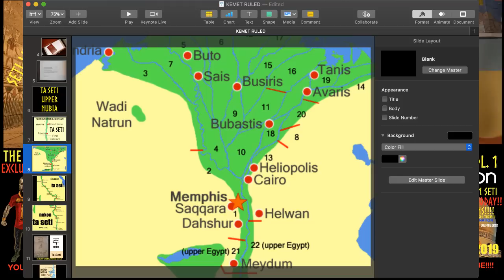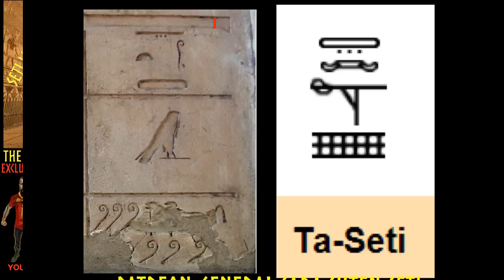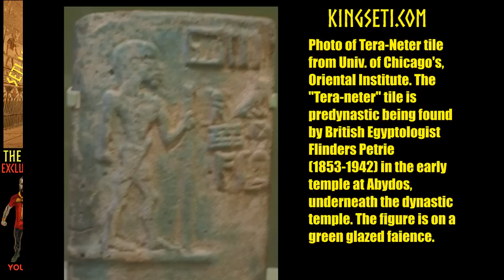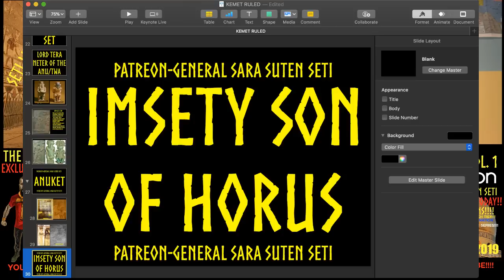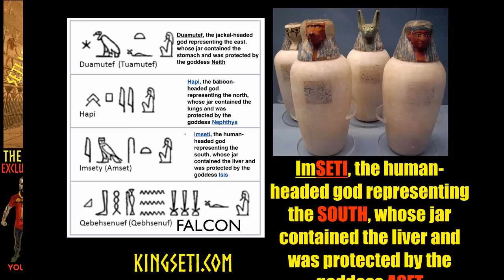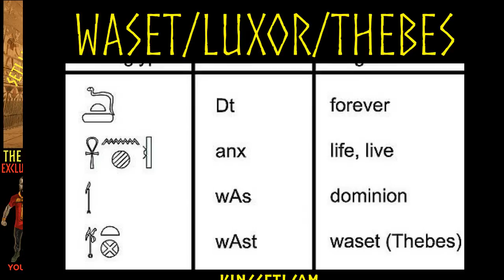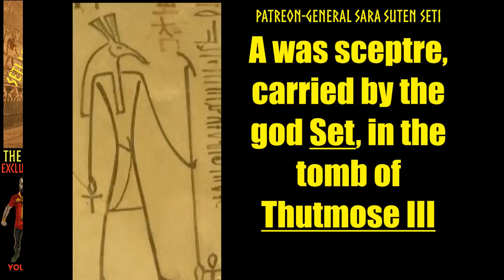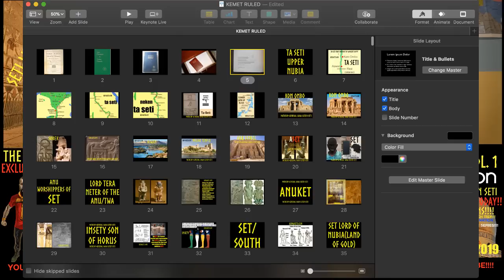FOLLOWERS OF EGYPTIAN GOD SET, THE TRUE FOUNDERS OF ANCIENT EGYPT!!!